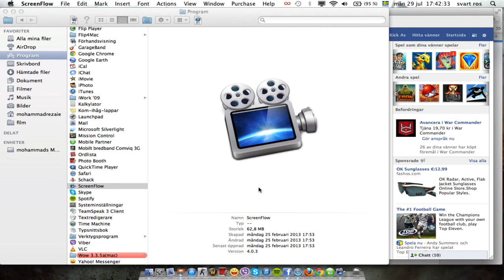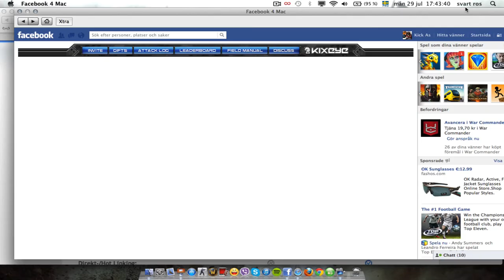something is wrong with my workshop